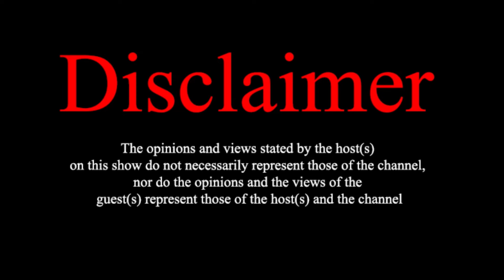EPISODE 28: @Sparkle_zandile - Enteprenuership | Thembisa Awards | GF Allowance | Themba Khoza